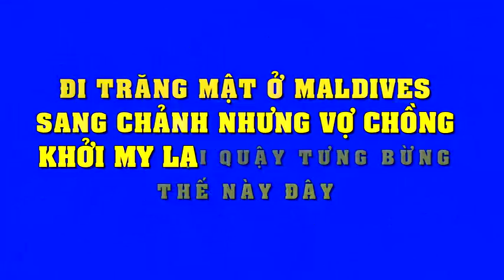Đi trăng mật ở Maldives sang chảnh nhưng vợ chồng Khởi My lại quậy tưng bừng thế này đây | Tin Nhanh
Đi trăng mật ở Maldives sang chảnh nhưng vợ chồng Khởi My lại quậy tưng bừng thế này đây